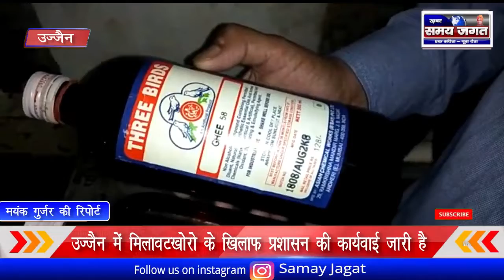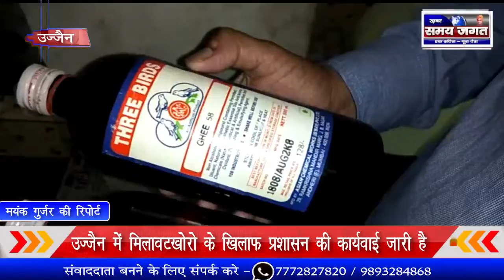उज्जैन में मिलावटखोरो के खिलाफ प्रशासन की कार्यवाई जारी है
उज्जैन से मयंक गुर्जर की रिपोर्ट